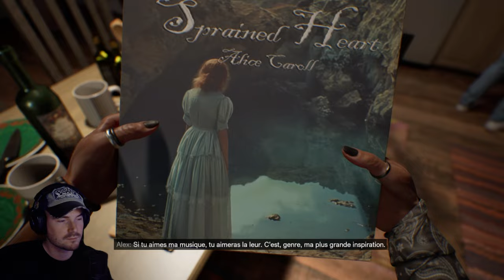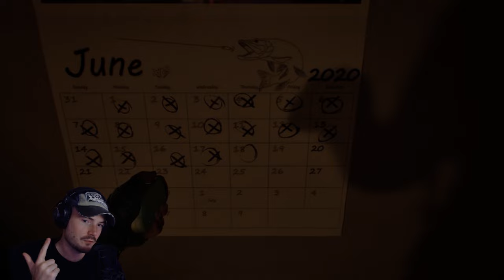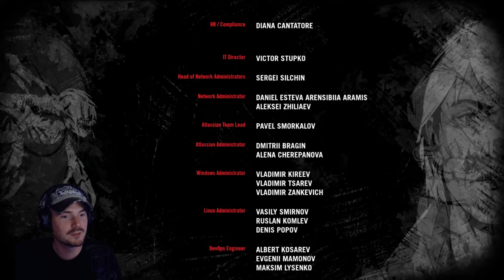Si je fais UN SEUL BRUIT, je meurs..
Le jeu ► A quiet place The Road Ahead